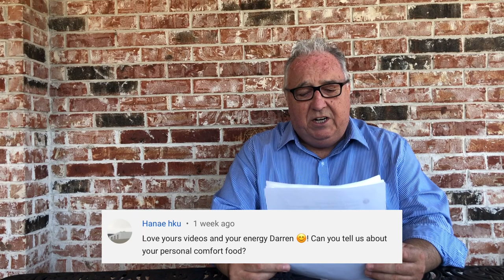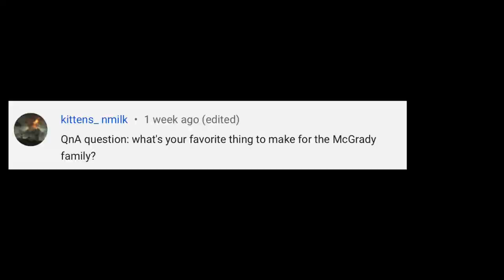Q&A with Darren McGrady, The Royal Chef.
I said I would do a Q&A because I get asked so many questions about cooking for The Queen, Princess Diana and Princes William and Harry. I didn't realize I would get SO many questions (smiles) Apologies if your question is not here in the first video but I promise to do another one soon. Leave your question in the comments and I will try and add it to the next video!

Click the link below to purchase a copy of my latest cookbook
"The Royal Chef at Home, easy, seasonal, entertaining"

Here's a link to the Salad Cream the palace chefs loved on their fish and chips;